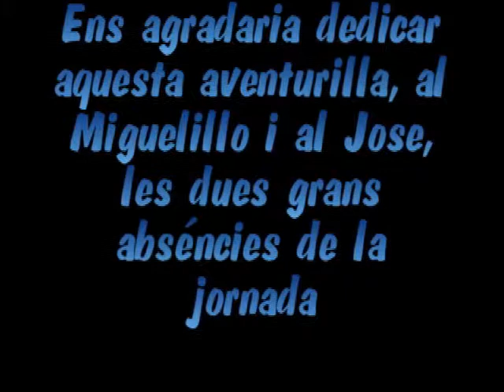Avenc de la Grallera del Boixeguer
Obertura d'una nova via a dins de La Grallera del Boixeguer. La Via Danielo, que esta dedicada  al Daniel Santafe. Aquesta via dona acces a la Sala Santafe.